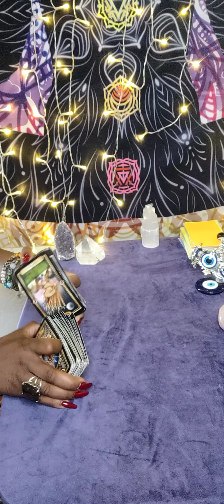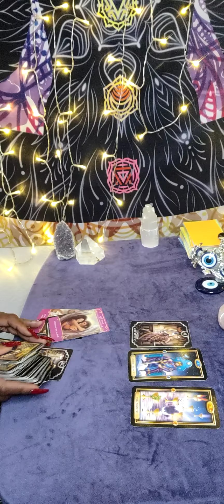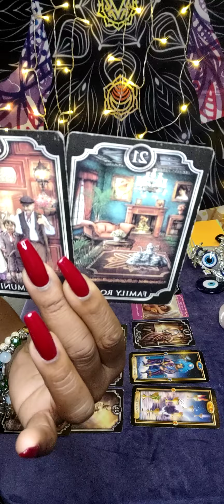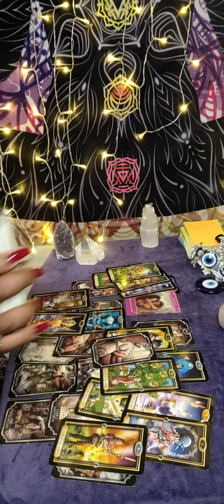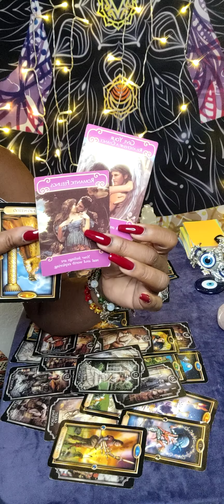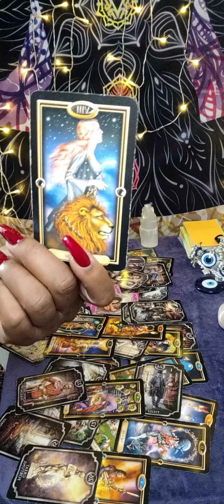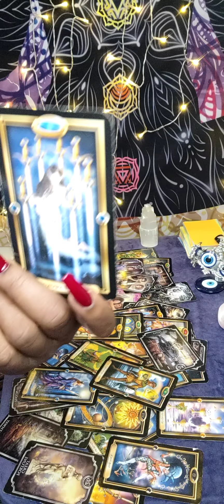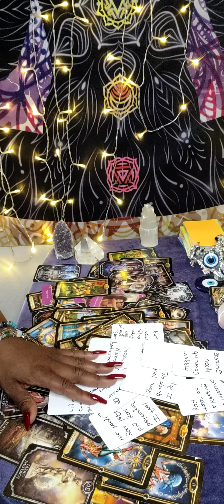Gemini ♊- They feel tormented & stuck they married a psychopath 🤡 hunny it's ALL bad 😫😮‍💨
✨ OPEN 4 READINGS ✨

Emergency same day reading $100 - 45 mins

Please Allow 48-72 hrs for delivery readings are emailed and accessed from Google drive from date payment received. Same day reading videos are delivered within 24 hrs from payment received.
Please don’t send any payment until I confirm receipt of your email request for a reading.

I will NEVER EVER reach out or contact anyone for readings or asking for money EVER!!!